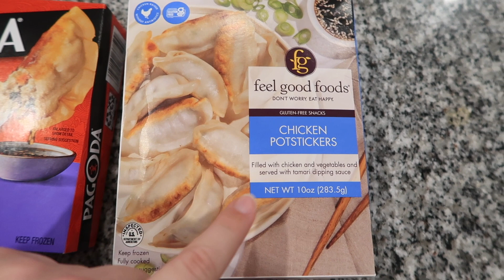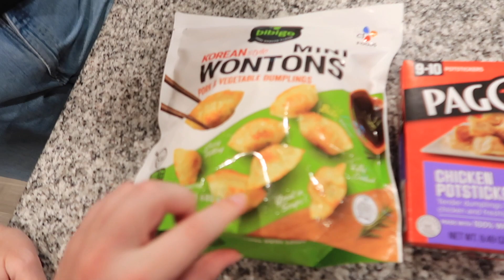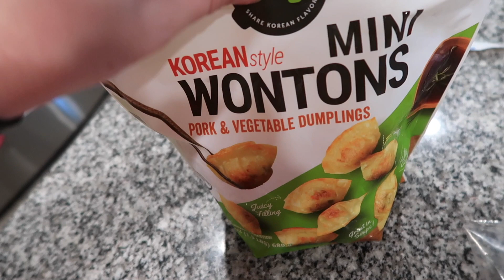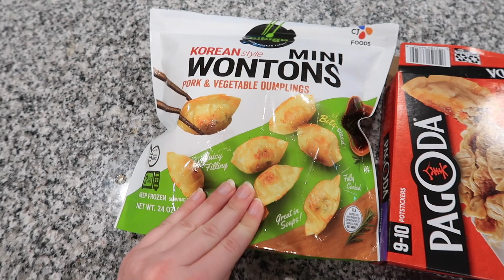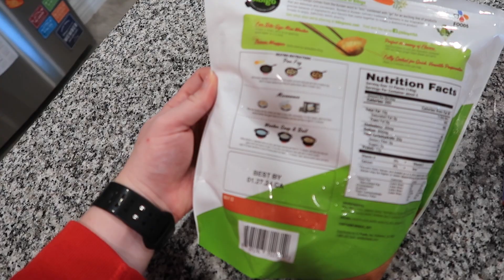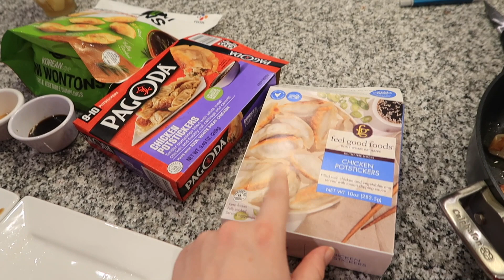PotStickers Taste Test!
We've done a few of these taste test videos, with frozen mozzarella sticks, hot dogs, and even meatballs. This time we tried potstickers. The favorite surprised us all!